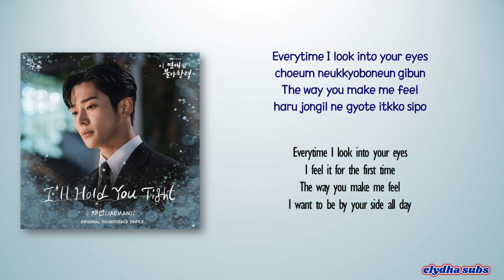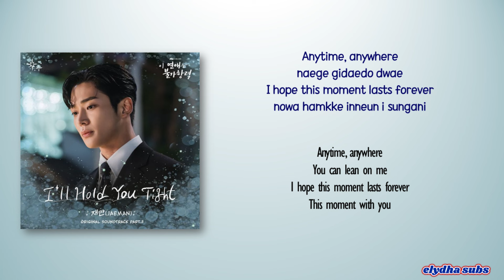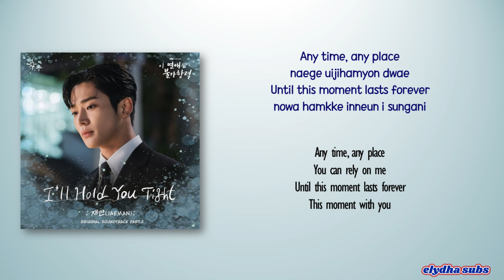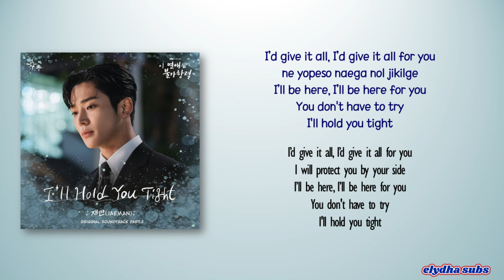JAEMAN (재만) - I’ll Hold You Tight [Destined with You OST Part 3] [Rom|Eng Lyric]